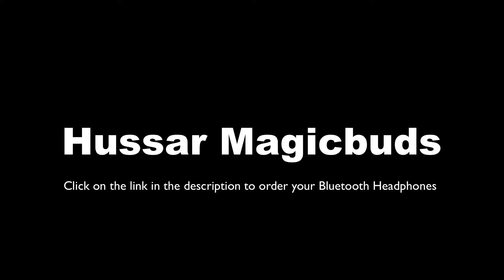Hussar Magicbuds Bluetooth Headphones | Beachum Global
Promo video shot for Hussar Magicbuds sold at Beachum Global

I own a pair of Dr. Dre Bluetooth Headphones, and let me tell you with this you cannot tell the difference. The best part is the Magicbuds only cost $31.99.